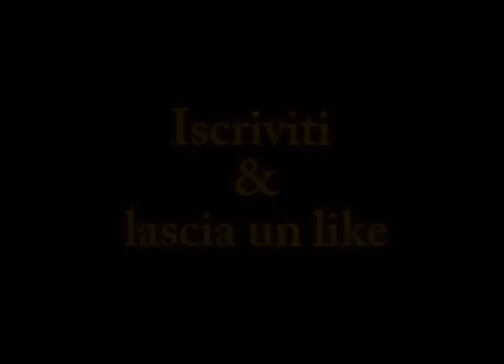La Mia Vita Da Zucchina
Protagonista è un bambino di 9 anni soprannominato Zucchina, che dopo la scomparsa della madre viene mandato a vivere in una casa famiglia: grazie all’amicizia di un gruppo di coetanei, tra cui spicca la dolce Camille, riuscirà a superare ogni difficoltà, abbracciando infine una nuova vita.

DATA USCITA: 02 dicembre 2016
    GENERE: Animazione , Family
    ANNO: 2016
    REGIA: Claude Barras